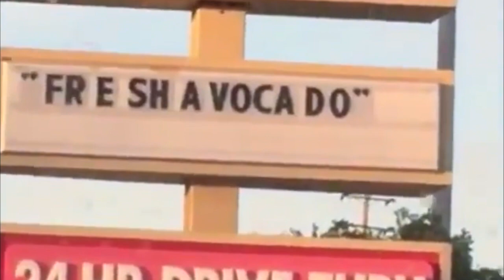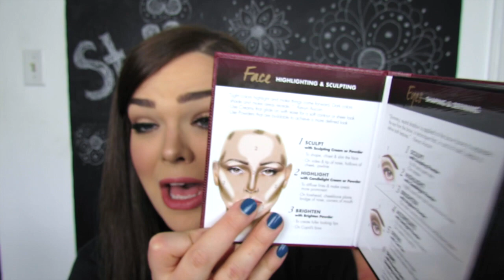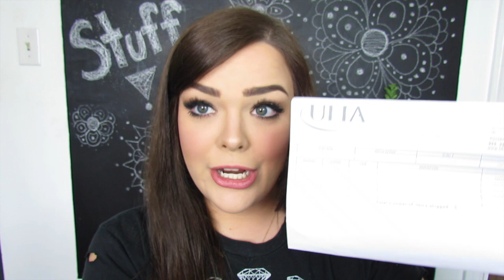BEAUTY HAUL + FUTURE GIVEAWAY ITEMS! SWATCHES & MINI REVIEWS | Sephora, Ulta, & More!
If you ever feel like writing :)
Richmond, Ky
40476

The Contour Book The Art of Sculpting + Defining Volume II

I received this product complimentary from Kevyn Aucoin Beauty and Sol De Janeiro. All opinions are 100% my own